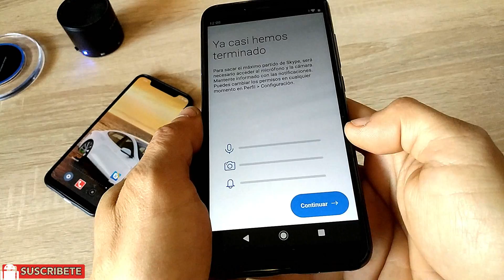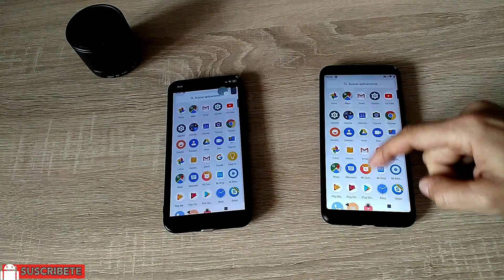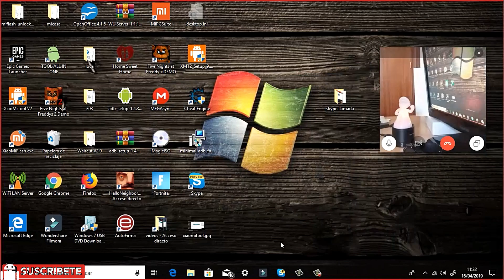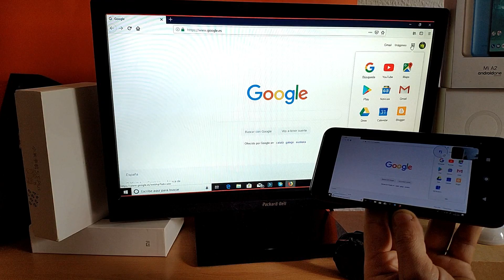Compartir Pantalla entre dispositivos Android o Windows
Como compartir la pantalla y el audio entre teléfonos Android y tambien puedes compartir la pantalla desde un PC con Windows a dispositivos Android.